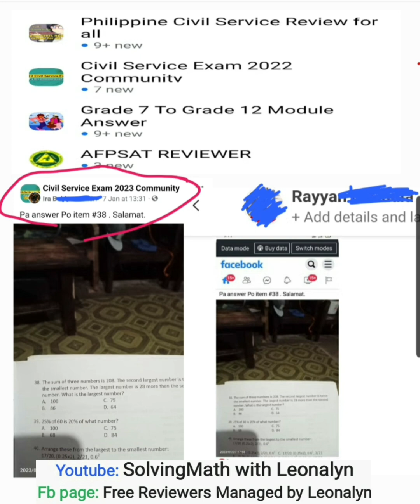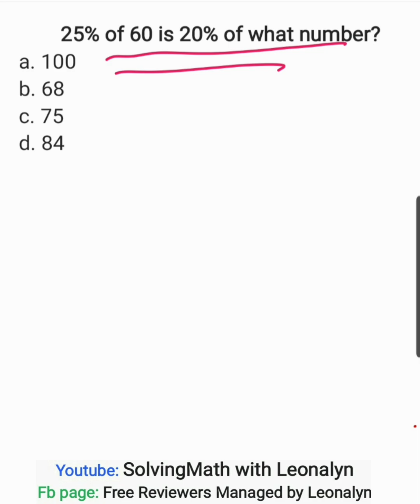Sum of three numbers is 208. Second largest number is twice the smallest number... largest number?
The sum of three numbers is 208. The 2nd largest number is twice the smallest number. The largest number is 28 more than the second number. What is the largest number?
a. 100
b. 86
c. 75
d. 64